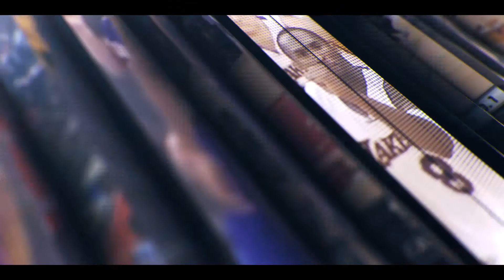Fantasy Football Waiver Wire MUST Adds For Week 2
In today’s video, we discuss the fantasy football waiver wire must adds for Week 2! We take a look at each of the top players on the Waiver Wire for Week 2 of the NFL and Fantasy Football.

When we take a look at the landscape of Fantasy Football, we take a look at the Must Add Free Agent players that you will want to target on the Waiver Wire. In Week 2 of the Fantasy Football season, we have our first opportunity to oversee the what players are available on the Waiver Wire and decide which of those players qualify as the Must Adds for any fantasy football team.

With some of the major injuries that we saw in the NFL, we take a look at the players that were able to come in take over as they become the must adds from the waiver wire in Week 2 of the NFL season, such as Eli Mitchell, Juwuan Hames, and more! On the other hand, we saw some players step up into more prominent roles than expected, such as Christian Kirk, Jameis Winston, and Dallas Goedert.